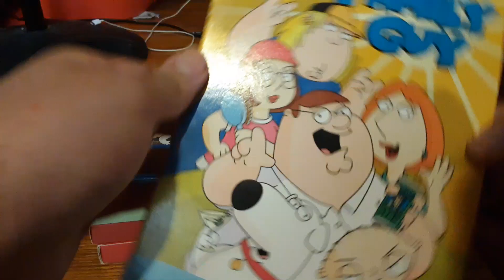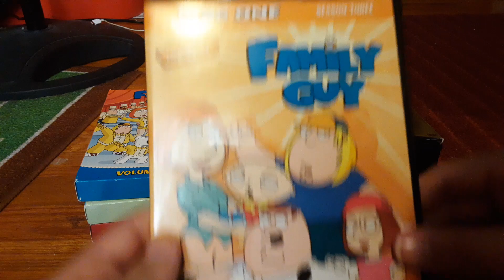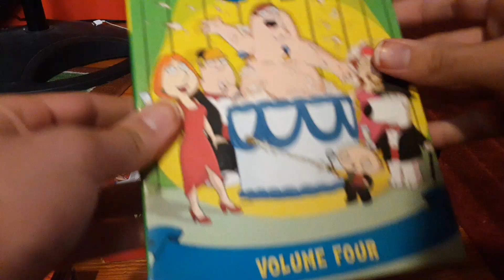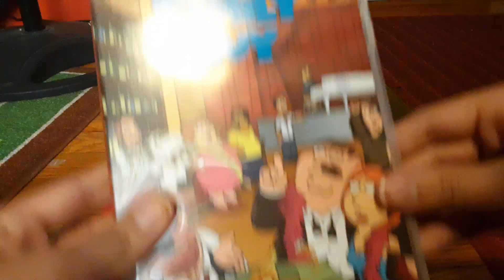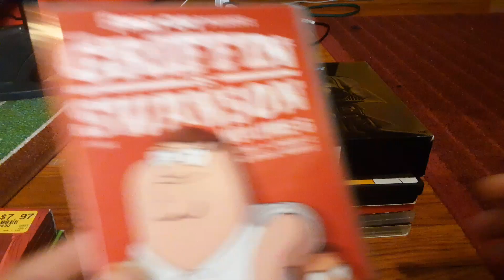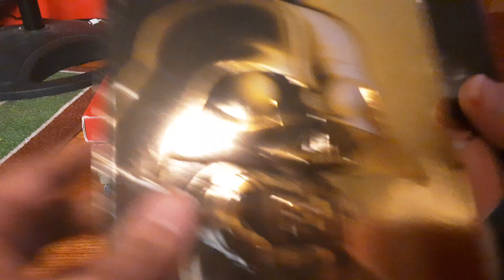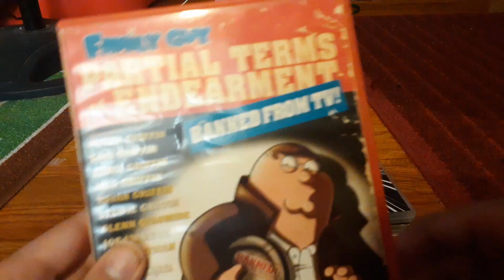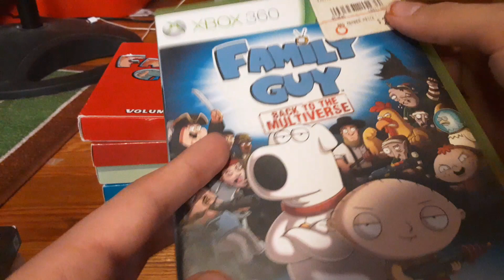My Family guy DVD collection